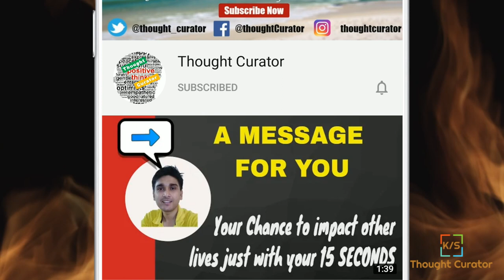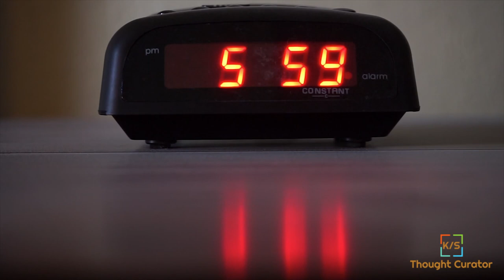Hindi Kahani || The Architect || Stories With Moral in Hindi || Real Life Story in Hindi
In this video, you will see the short motivational story in Hindi which will help you to understand how it is very important to give your best performance every day to make your life the way you want.

It is not easy to go in the past to correct the mistakes we made so we have to work from today and give the best shot every day.

Facebook @thoughtCurator, Twitter @thought_curator,  Instagram @thoughtcurator

images and videos: pexels.com and Google

Motivational,Inspirational,Success Story,motivational speech,Motivational Short story for success (Hindi),How to get motivated to work everyday,inspirational video in hindi,motivational story in hindi for students with moral,motivate,inspire,give your best shot,motiversity,why you need to work hard,success motivational story in hindi,stay motivated in college,stay motivated working from home,everyday motivation,everyday motivational speech,how to live in the moment,up